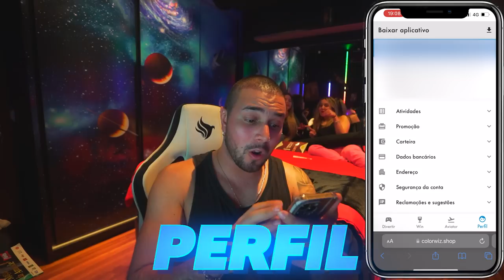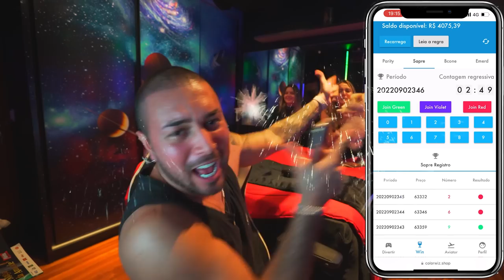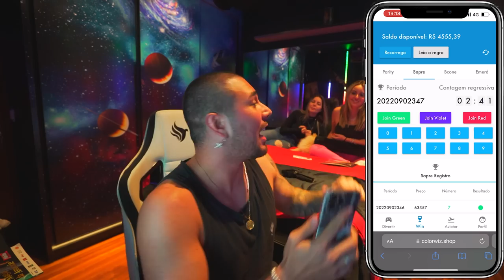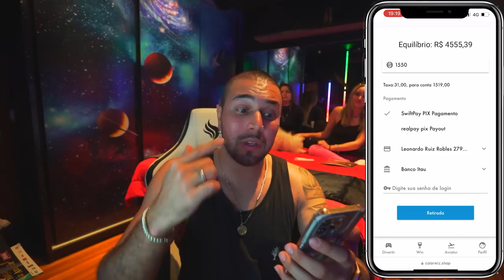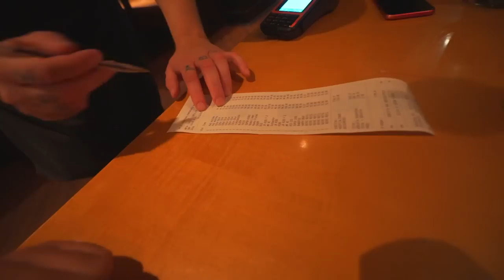DISSE “ SIM “ PRA TUDO NO OUTBACK SÓ AS MENINAS !!! * $1100,00 *